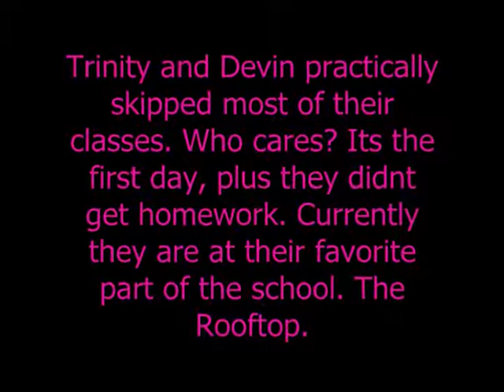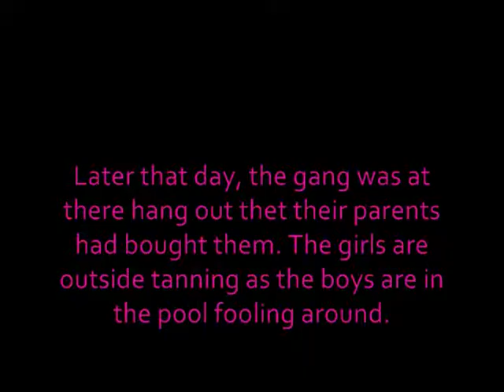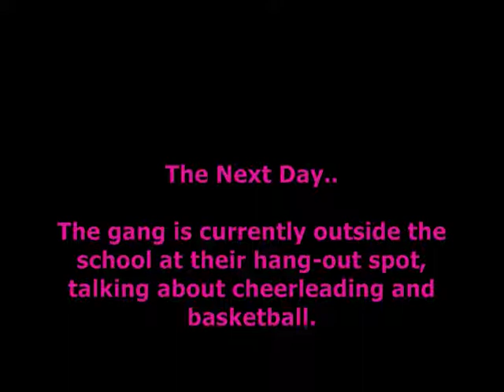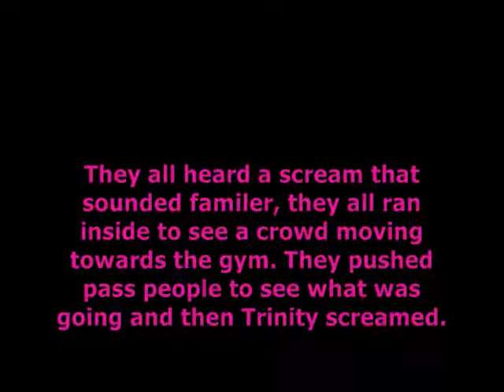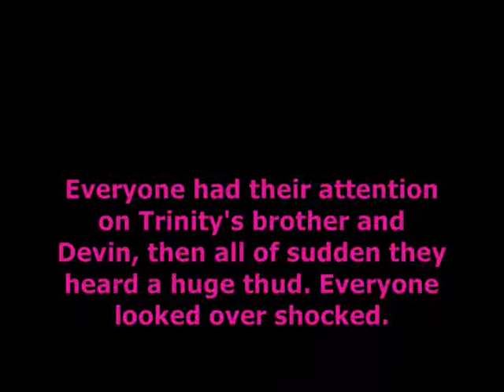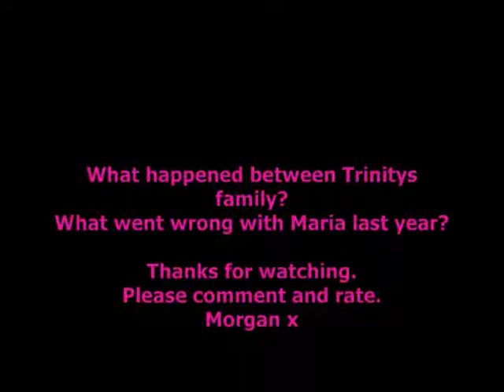Senior Year Part 2. His Back.